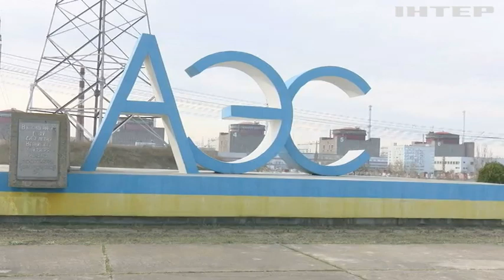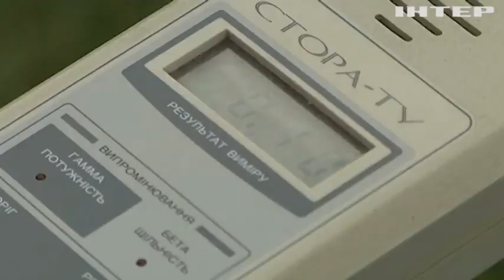Ядерний шантаж! Росіяни готують нові провокації в Енергодарі!